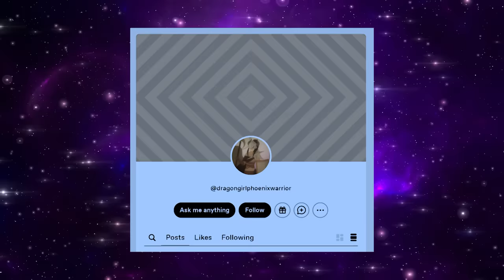How Wearing Multiple Miraculouses Damaged Chloe’s Mind (Insane Theory)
There may be an explanation for why Chloe’s character went downhill so fast, and so today, we’re delving into a theory inspired by Tumblr user “Dragon Girl Phoenix Warrior.” Chloe began slipping before “Miracle Queen,” but the episode appeared to be the final step to her ascent into villainy.  Chloe’s behavior was decidedly worse throughout seasons four and five, and we think her exposure to multiple Miraculouses could be the cause!